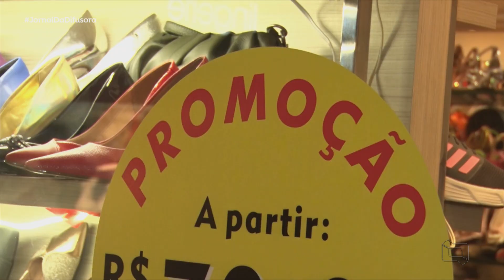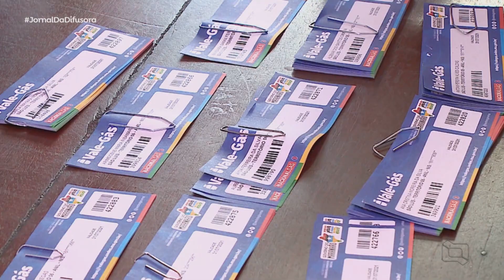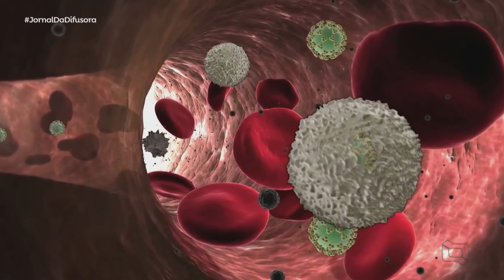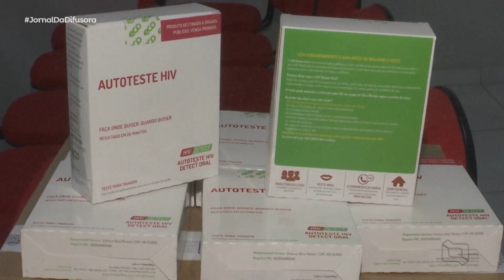(Edição 10/12/22) Veja a ediçāo completa do Jornal da Difusora deste sábado